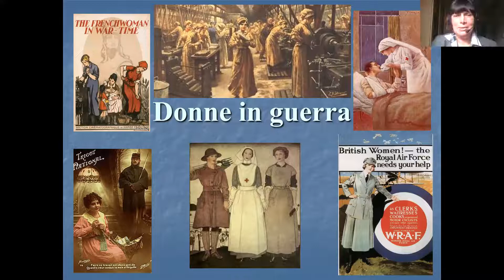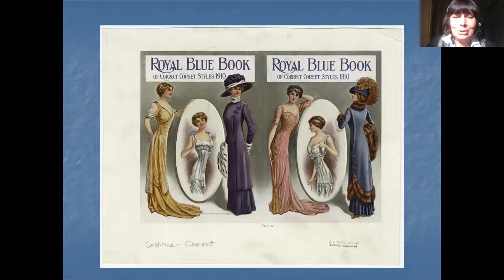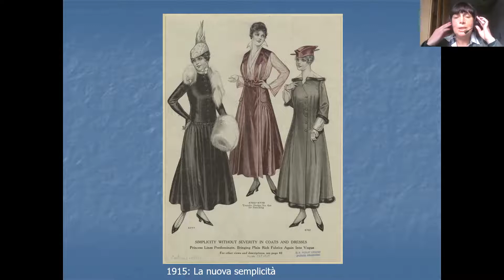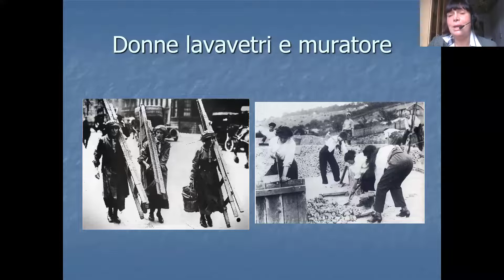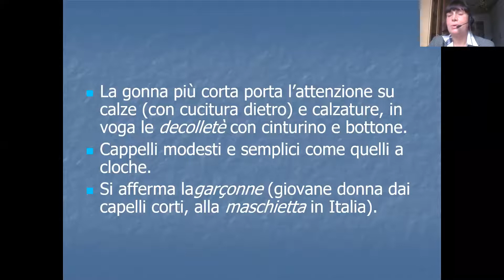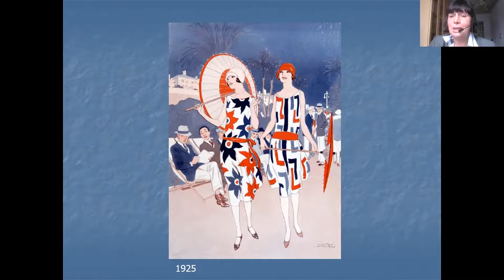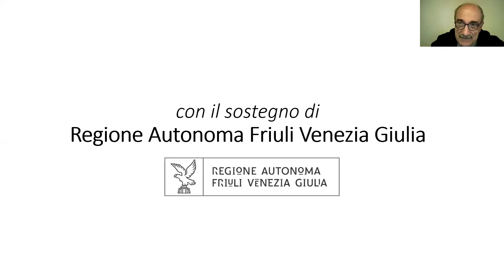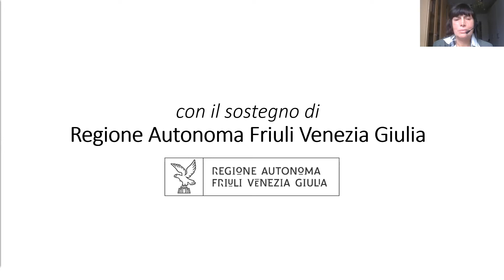Progetto RAGAZZI IN PIAZZA, Relatrice prof.ssa Raffaella Sgubin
RAGAZZI IN PIAZZA è un progetto didattico-educativo sulla memoria della Grande Guerra e in particolare riguardo gli aspetti culturali, sociali e politici del primo dopoguerra. La conoscenza della guerra intende offrire agli studenti paradigmi per interpretare e considerare le conseguenze di conflitti del tempo presente, superando lacerazioni ereditate dal passato e favorendo una cultura di dialogo e collaborazione.

CONFERENZE
"Ricostruzione e rinascita materiale e morale a Udine e in Friuli nel primissimo dopoguerra"
Relatore prof. Enrico Folisi, storico dell’età contemporanea già docente di fonti documentarie visive e audiovisive all’Università di Udine

"Dall’uomo disorientato in Pirandello al disagio del reduce in Brecht e Toller"
Relatore prof. Gianni Cianchi, docente di storia del teatro all’Accademia Nico Pepe di Udine,

"Un mondo in bilico tra pace e guerra. D’Annunzio e l’avventura fiumana fra nazionalismi, trasgressioni, ribellismo e sogni di un mondo nuovo"
Relatrice prof.ssa Antonella Sbuelz, docente e scrittrice

"Prima, durante e dopo la Grande Guerra: come cambia il costume femminile"
Relatrice prof.ssa Raffaella Sgubin, Direttore Servizio Ricerca, Musei e Archivi storici di ERPAC – Ente regionale per il patrimonio culturale della Regione Friuli Venezia Giulia

Ragazzi in piazza è un prgetto Teatro Club Udine